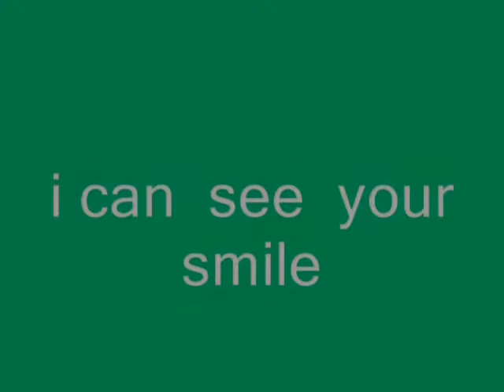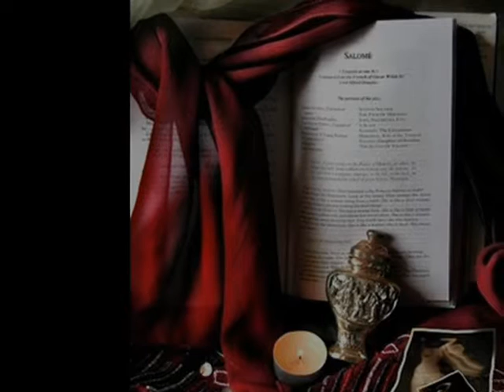My Edited Video